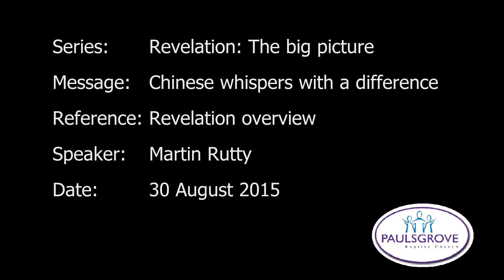Chinese whispers with a difference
Series: Revelation: The big picture
Pastor Martin Rutty presents an overview of the Revelation series